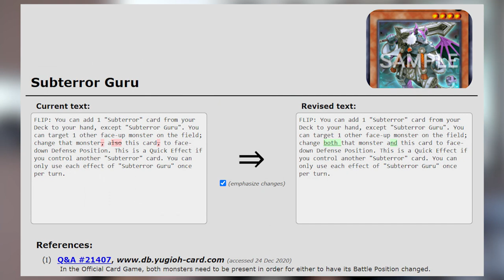10 IDÉES POUR AMÉLIORER YU-GI-OH!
Voir notre jeu évoluer vers du positif c'est quelque chose que nous voulons tous, aujourd'hui je vous expose 10 idées qui pourraient changer Yu-Gi-Oh!